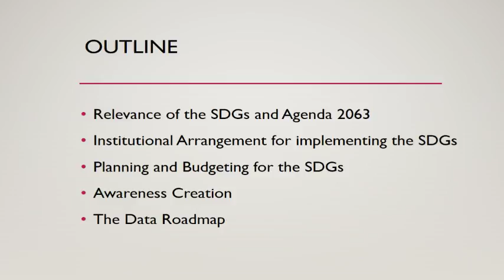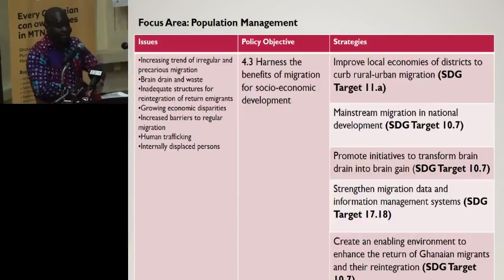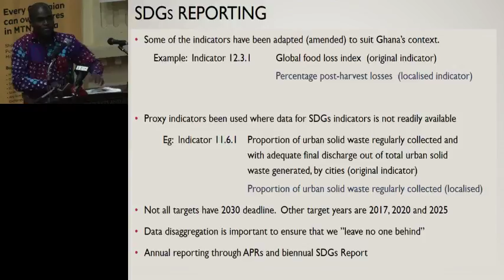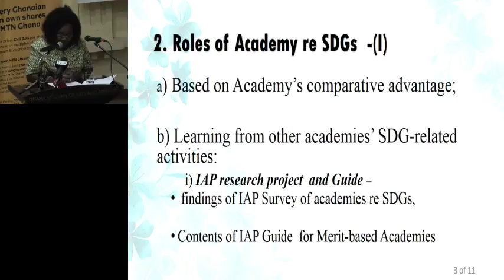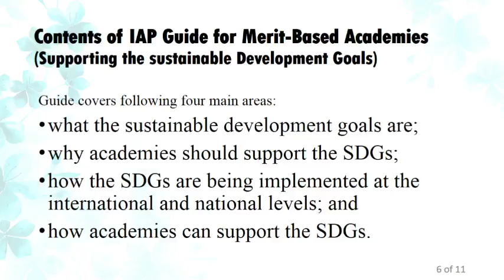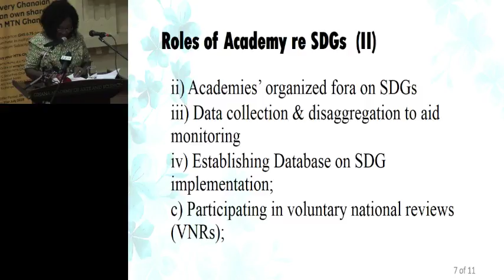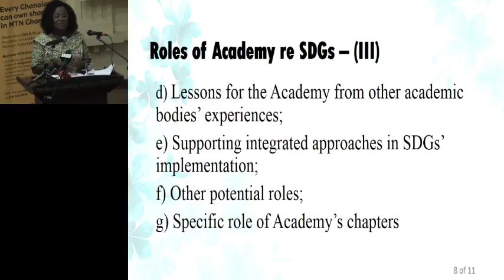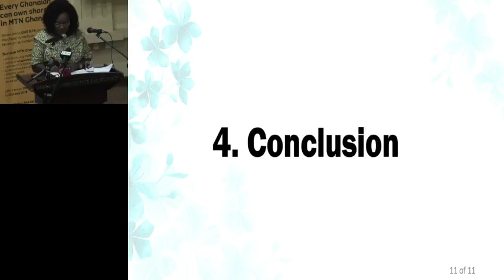Day 3 - GAAS Public Forum 2018 - Ghana’s Implementation of the SDGs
Topic 1: How SDGs have been mainstreamed in National and Subnational Development Plans and their Implementation.
Speaker: Dr. Felix Addo-Yobo, Deputy Director of Environmental Policy, National Development Planning Commission (NDPC)

Topic 2: Possible Contribution of the Ghana Academy of Arts and Sciences to the SDGs' Implementation.
Speaker: Dr. Eugenia Date-Bah, FGA, International Labour Organization (ILO), Geneva

Chairman: Prof. S. Sefa-Dedeh, FGA, Vice President, Sciences